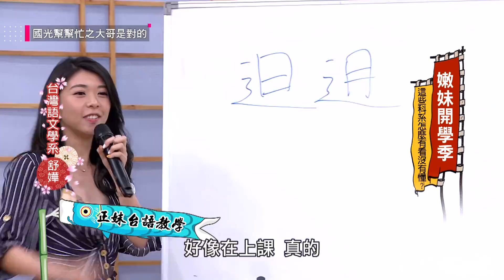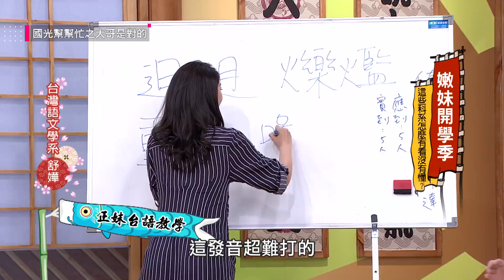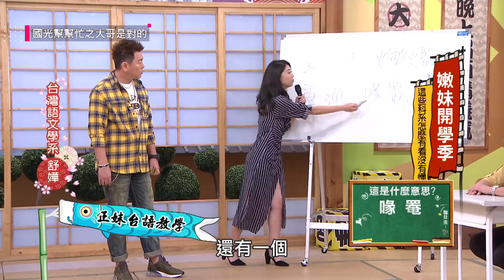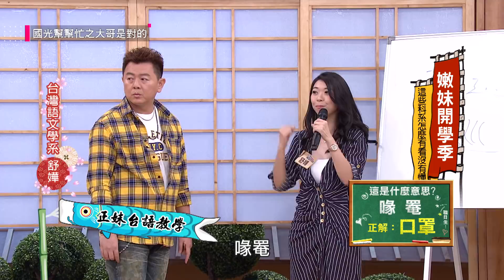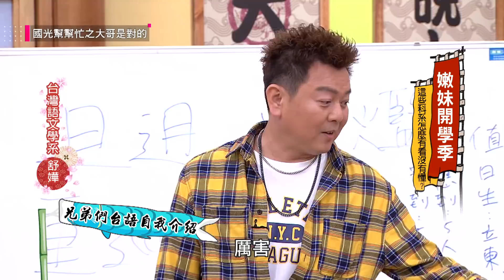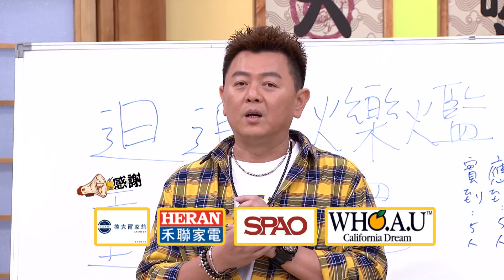【嫩妹開學季！這些科系怎麼有看沒有懂？】20180911 國光幫幫忙之大哥是對的